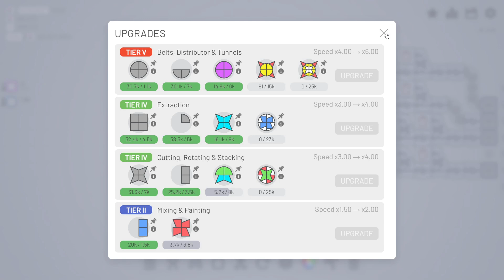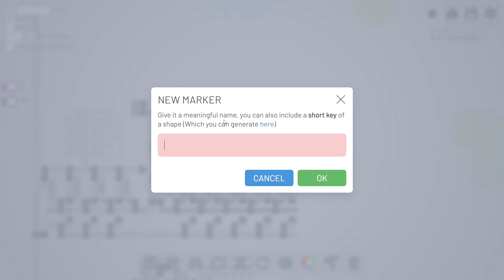This Looks Silly! - Shapez Factory Builder